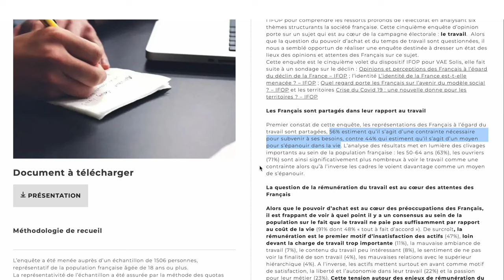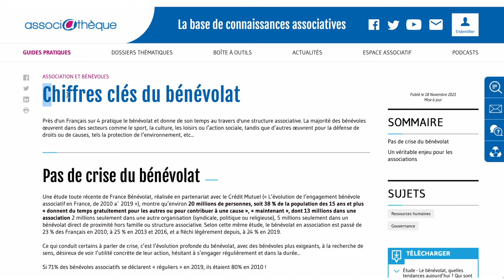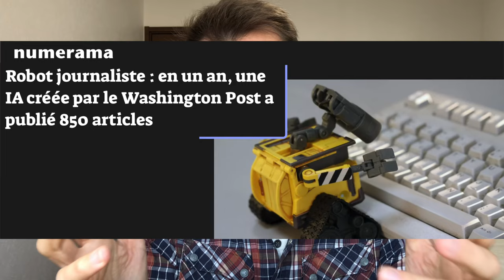Le Travail et "La Valeur Travail"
Le travail n'est pas un besoin, mais une activité. Activité encore nécessaire en l'état actuel de notre développement. Nécessité qui tend pourtant déjà à disparaitre avec l'évolution du progrès technique, libérant ainsi les humains de sa dimension contraignante pour n'en laisser que sa dimension émancipatrice.

Le travail doit être un choix libre et non une contrainte liée à sa subsistance, pour en faire une activité dans laquelle se réaliser, par la rencontre entre un intérêt, un talent et une contribution publique utile.

Libertés de la contrainte travail, les humains pourront alors s'émanciper en s'adonnant à d'autres activités bien plus importante, telle que la participation à l'organisation sociale (la politique) ou une réflexion et un cheminement spirituel, pour comprendre notre véritable nature.